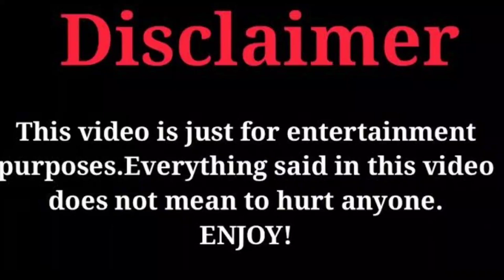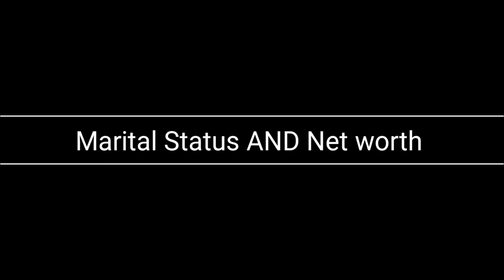Rafael Castillo Vs Ashley Forrestier (Kountry Wayne Mambers) Real Life Partners 2023